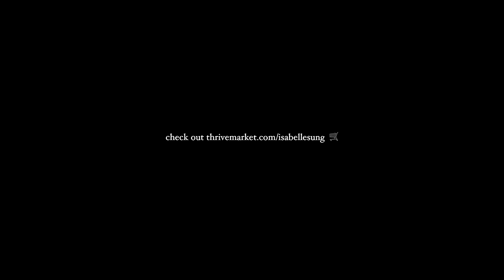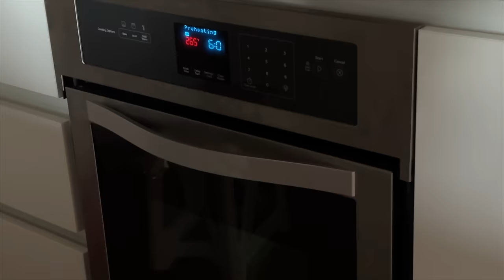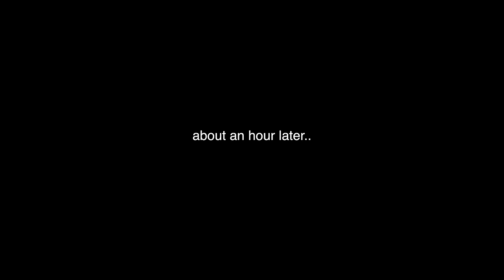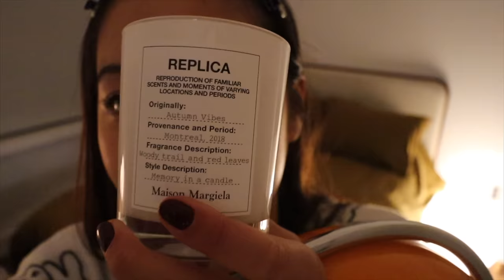fall in NYC .𖥔˖🍁 recipes, outfits, night routine vlog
thank you guys for watching ⋆ ˚｡⋆₍ᐢ. ༝ .ᐢ₎⋆ ˚｡⋆  genuinely would love to do an "ASK ISA" soon so ask me any questions in the comments!! xoxo

edited by @eshisko